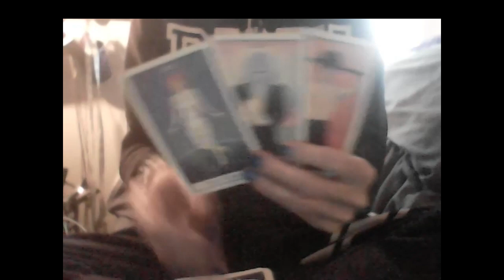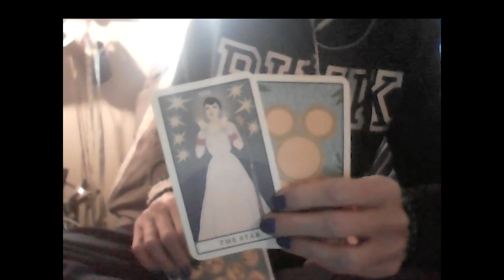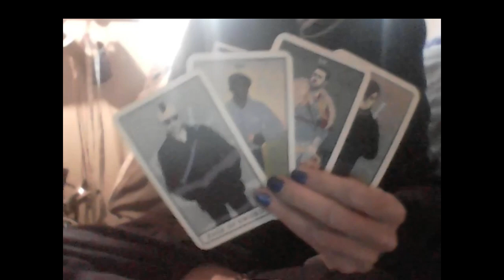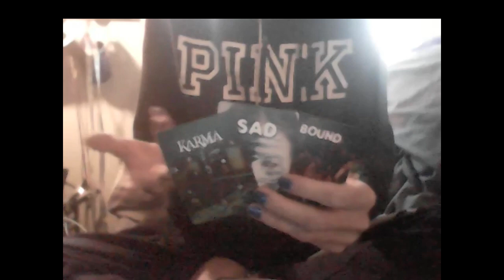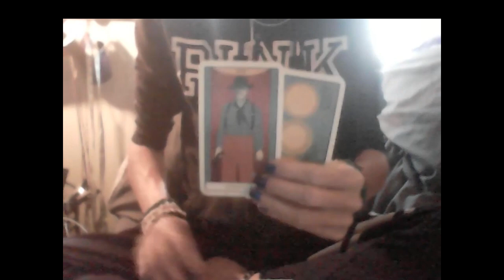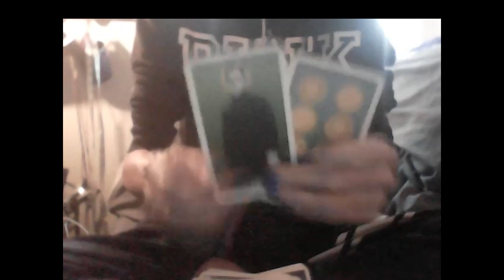KARMIC SPIRITUAL CHESS: VIRGO & PISCES FRENEMIES FIGHT IN A BAR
Amazon

PERSONAL READINGS

PHONE

RECORDED VIDEO

Black Evil Eye Bracelets at wtfLisaTarot.com

Blue Evil Eye Bracelets

Red Evil Eye Bracelets

White Evil Eye Bracelets